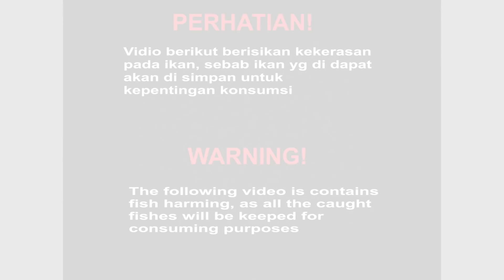GIANT SQUID FISHING | NO CLICK BAIT | Mancing Vlog Bali Ep #69